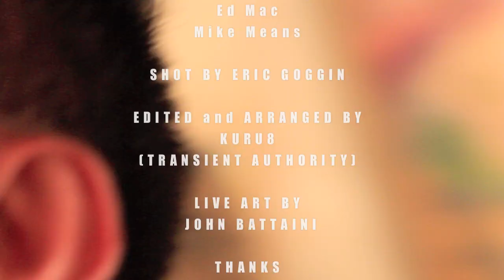BLACKHOUSE "the fear" OFFICIAL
Blackhouse out of New Bedford Ma.
video by Kuru8 for Transient Authority